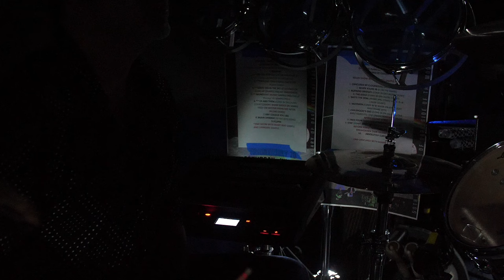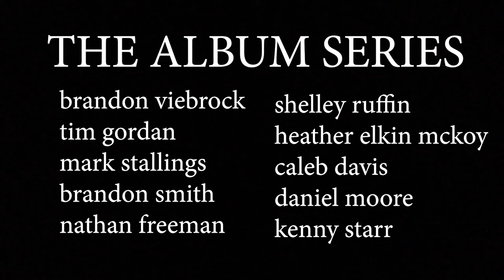Pink Floyd - DARK SIDE OF THE MOON (full album) No.8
The greatest album ever turned 50 in 2023. We broke our chronological order but it needed to be done. At least we believed so. ENJOY!

SPEAK TO ME 0:00
BREATHE 1:01
ON THE RUN 4:00
TIME (HOME AGAIN) 7:23
THE GREAT GIG IN THE SKY 14:16
MONEY 19:12
US AND THEM 25:58
ANY COLOUR YOU LIKE 33:55
BRAIN DAMAGE 38:55
ECLPISE 42:49